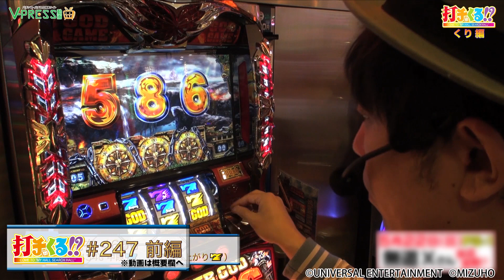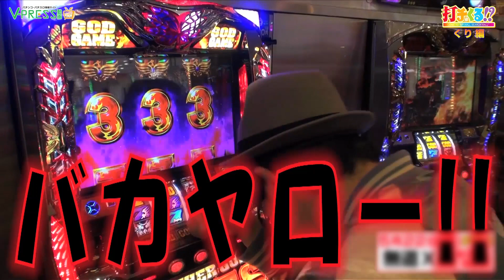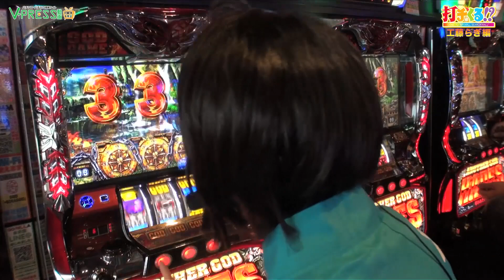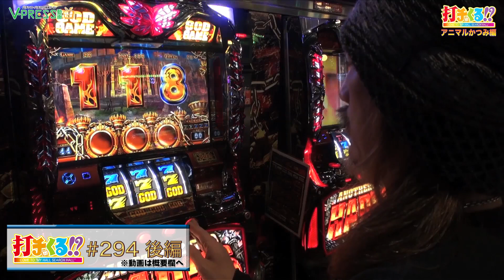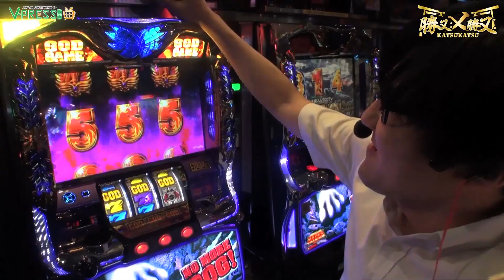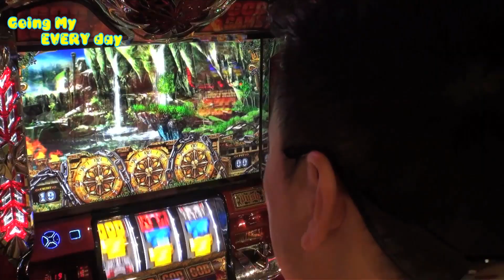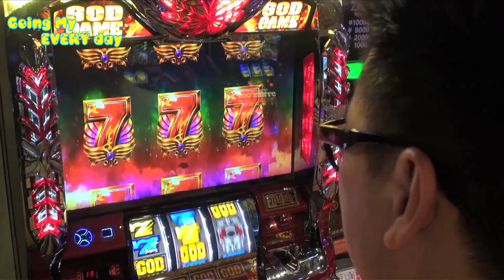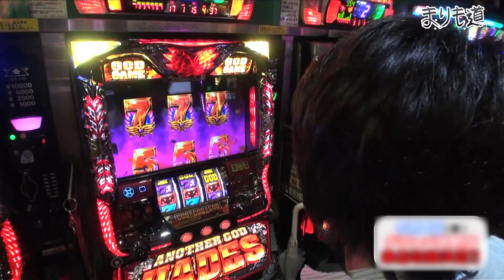【撤去前厳選】ハーデス全回転フリーズ集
今年撤去予定の【アナザーゴッドハーデス】
撤去前に⼀度は引いて⾒納めしたい全回転フリーズをまとめてご紹介します。
是⾮今度は、あなたの⼿で引けることをを願っております。

パチスロ【打チくる!? 中武一日二膳編】#228 アナザーゴッドハーデス -奪われたZEUSVer.- 前編

パチスロ【打チくる!? 工藤らぎ編】#313 アナザーゴッドハーデス -奪われたZEUSVer.- 前編

パチスロ【打チくる!? アニマルかつみ編】#294 アナザーゴッドハーデス -奪われたZEUSVer.- 後編

パチスロ【エブリーのGoing My EVERY day】vol.27 アナザーゴッドハーデス -奪われた

パチスロ【まりも道】第14話 アナザーゴッドハーデス -奪われたZEUSVer.- 前編

パチンコ&パチスロ情報サイトV-PRESS動画から派生したゲーム専門チャンネル、その名もV-PRESS GAMES！！